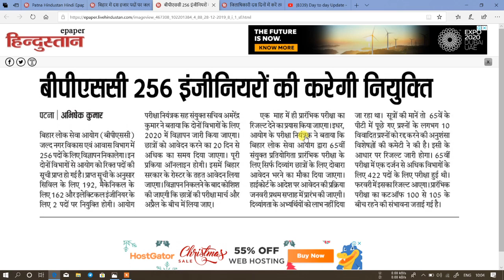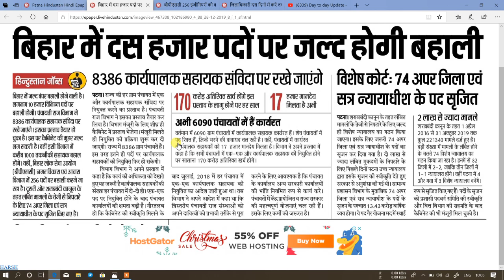bihar upcoming vacancy 2020 ! बिहार में जल्द निकलेगा विभिन्न पदों पर बम्पर भर्ती